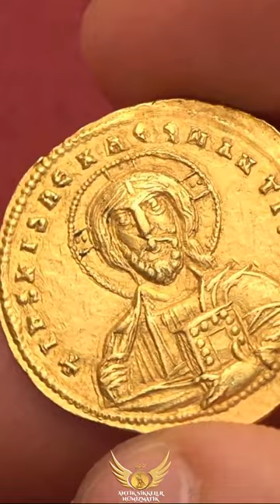Byzantine Empire John I Tzimiskes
Ο ΒΥΖΑΝΤΙΝΟΣ ΑΥΤΟΚΡΑΤΟΡΑΣ ΙΩΑΝΝΗΣ Ο ΤΖΙΜΙΚΗΣ
Constantinople 11 December 969 – 11 January 976
+IhS XIS REX REGNANTIhM - Jesus Christ King of the Kings.
Copyright - Numismatica Ars Classica [NAC 904]  @antiksikkelernumizmatik